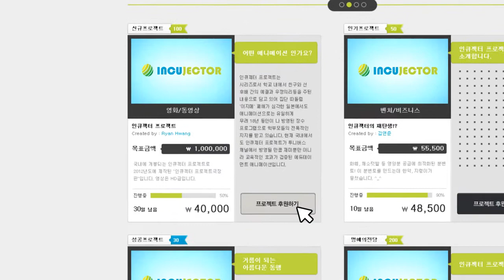대한민국 No.1 크라우드펀딩 인큐젝터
세상에 없던 프로젝트가 현실이 되는 대한민국 No,1  크라우드 펀딩, 인큐젝터(Incujector)입니다.